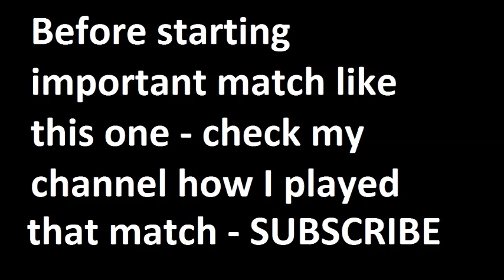Fenerbahce vs Trabzonspor 2015